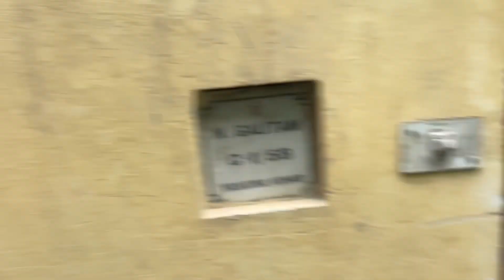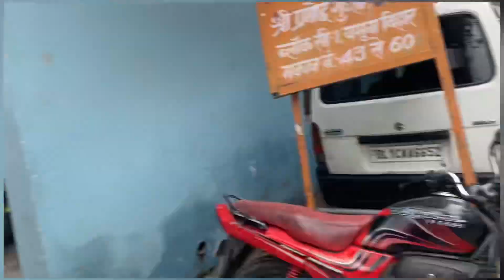Aaj bakro ko nilhaaya /or ghumaya